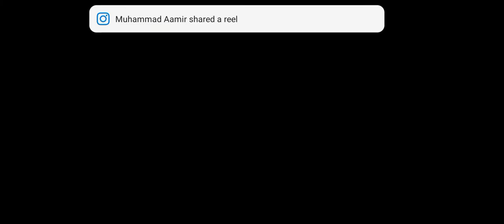homescapes renovation homescapes renovation #1#november #2022 Game on hy 😎